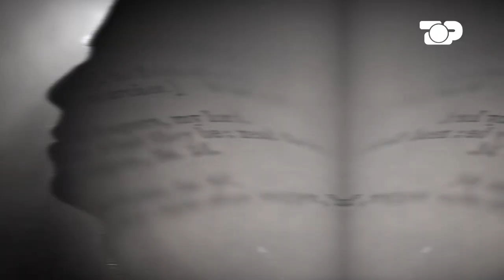Vitrina e librit/ Provinca- Liridon Mulaj; një shkrimtar i ri, në kërkim të suksesit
Provinca- Liridon Mulaj; një shkrimtar i ri, i cili me sa duket është në kërkim të suksesit të tij të vazhdueshëm. Së fundi, ka botuar një roman, me një titull provokativ dhe që ka ngjallur shumë kuriozitet tek lexuesi. Cila është fabula?

Autore e kesaj rubrike eshte gazetarja Monika STAFA